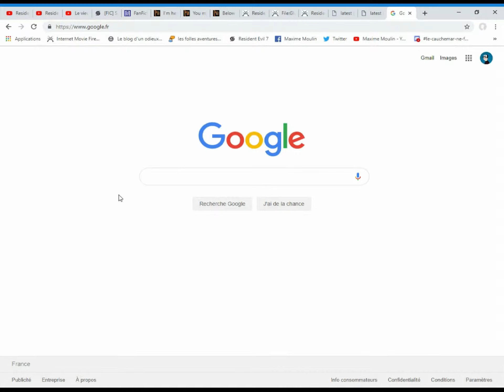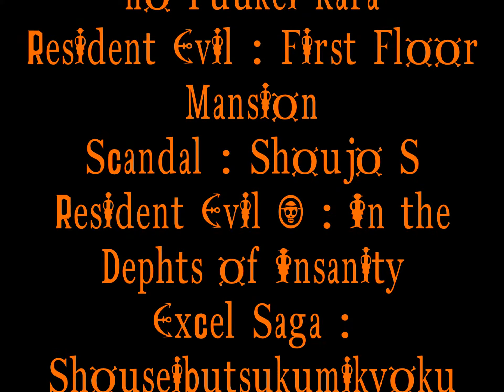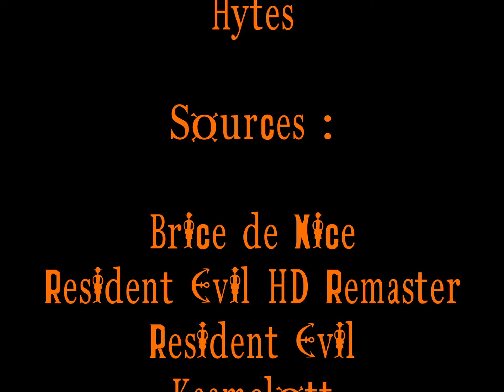C'est l'histoire de... Resident Evil Partie 1 : Un peu plus près des Étoiles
Nouvelle émission où je vous résume un jeu, en général en plusieurs partie afin d'éviter que la vidéo soit trop longue, le tout de façon assez foireuse et avec pas mal de gags fortement inspirés de deux chaînes dont je vous met les liens ici :